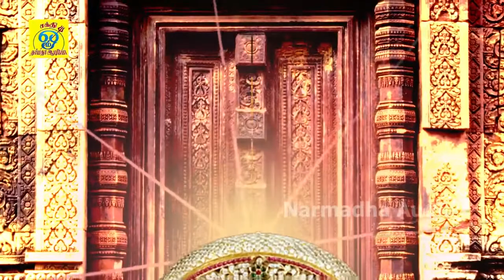நமோ நாராயண | Namo Naarayana | சக்தி சண்முகராஜா | Sakthi Shanmugaraja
பாடல்: நமோ நாராயண
பாடியவர்:சக்தி சண்முகராஜா
பாடலைஇயற்றியவர்:சக்தி சண்முகராஜா
இசை:சக்தி சண்முகராஜா